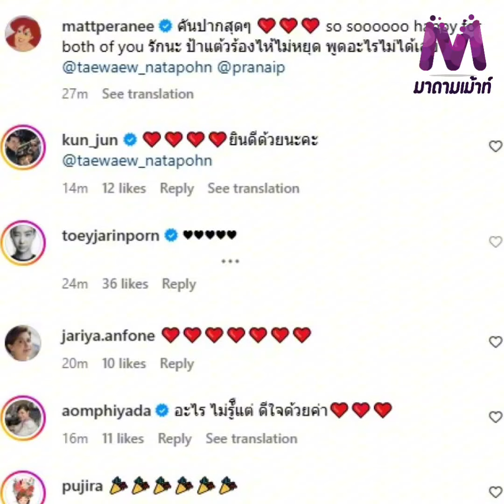ไฮโซณัย เซอร์ไพรส์ขอ แต้ว ณฐพร แต่งงานแล้ว! พร้อม 2 สาวเพื่อนสนิท เผยโมเมนต์แต้วถูกขอแต่งงาน?